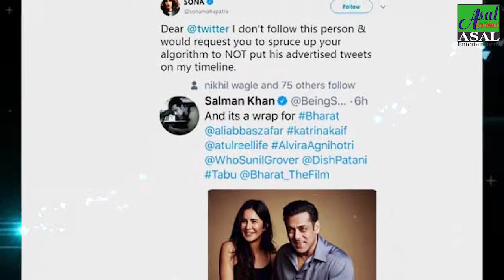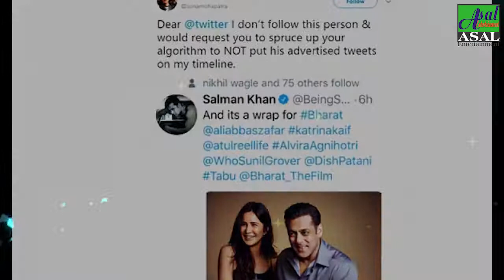Salman Khan पर इस Bollywood Singer ने साधा निशाना, बताया 'कागज़ी टाइगर'